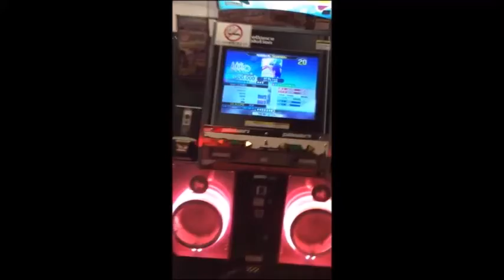【AC DDR A】ALL MY LOVE [Single BASIC] MFC